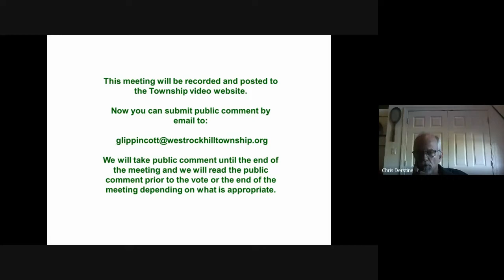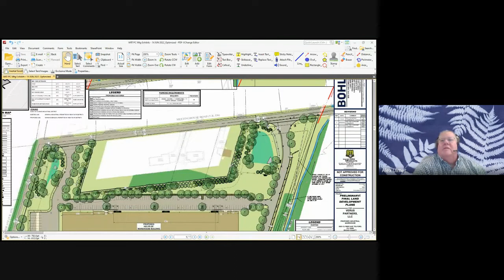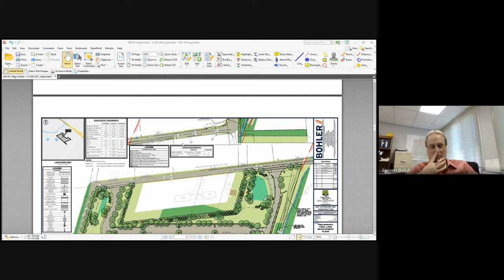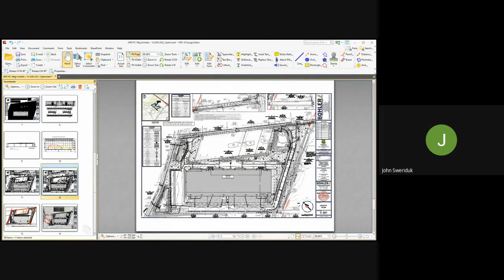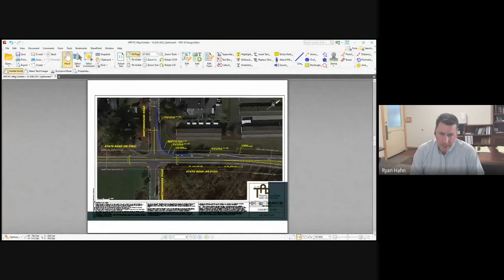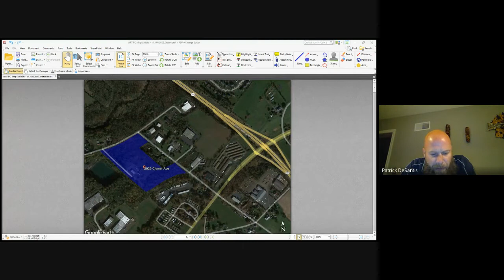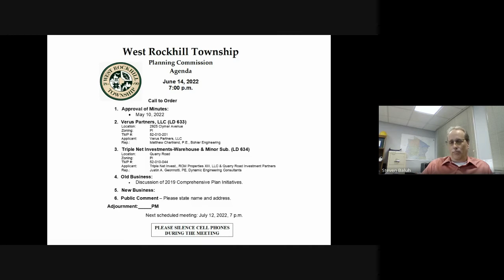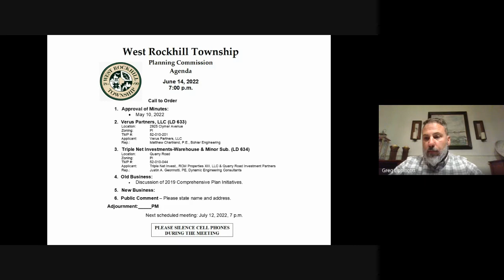Planning Commission Meeting 6-14-2022